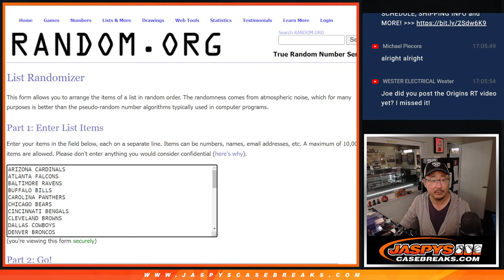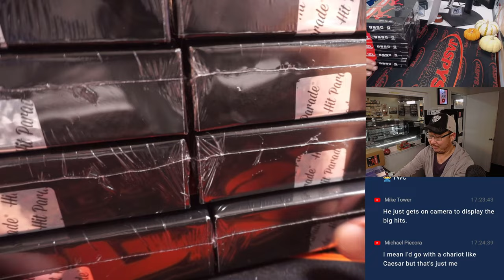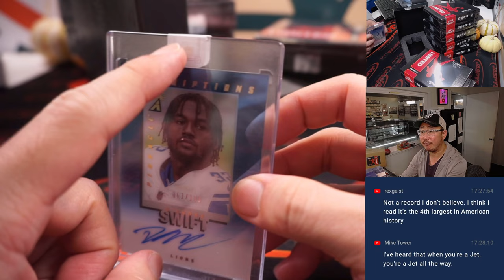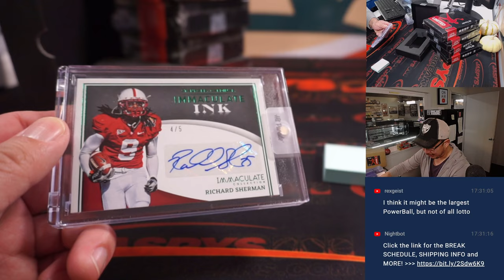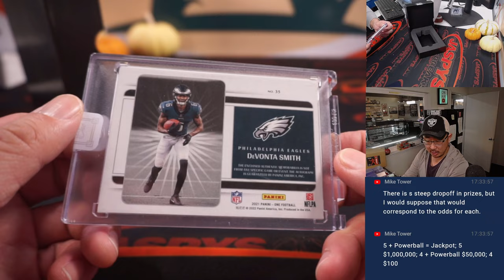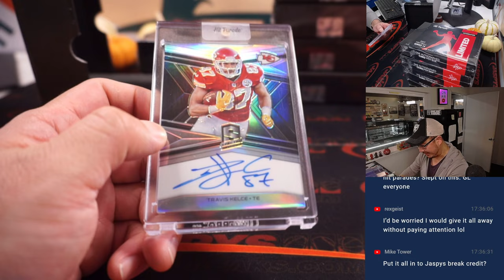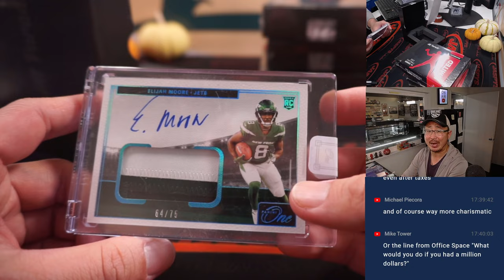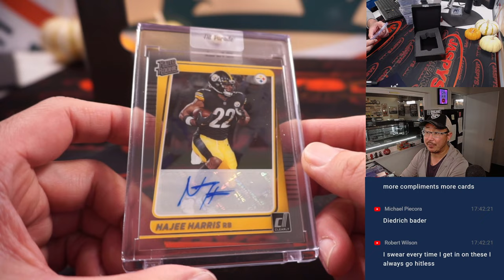W, 11.02.22 ~ 2022 HIT PARADE FOOTBALL AUTOGRAPHED LIMITED EDITION SERIES 11 - DUAL CASE BREAK #1